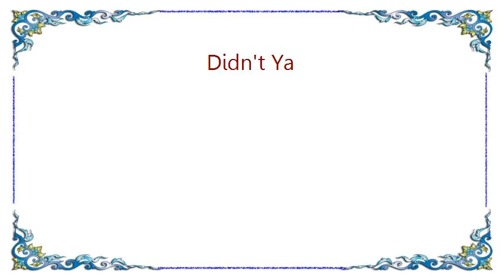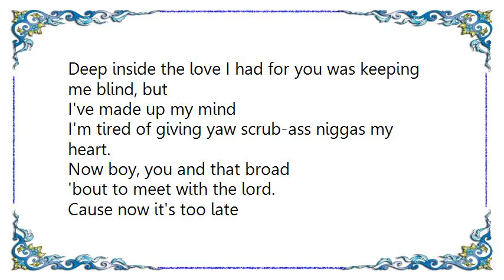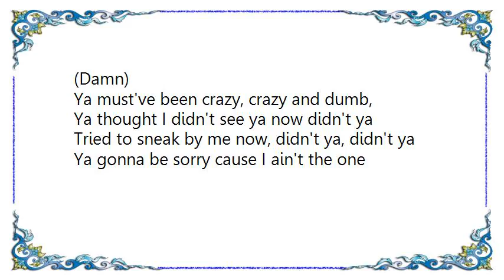City High - Didn't Ya Lyrics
[Lyrics City High - Didn't Ya]
Who is she?
That be pagin' you and callin' all night?
Just tell me please
Ain't no need for you to try and lie now.
When you said that you where gonna be here, boy, don't ya know?
Today I followed you over her crib.

Ya must've been crazy, crazy and dumb,
Ya thought I didn't see ya now didn't ya
Tried to sneak by me now didn't ya, didn't ya
Ya gonna be sorry cause I aint the one
Ya tried to sneak by me now, didn't ya didn't ya.
Now I, won't cry
Cause honestly I knew it all the time but,
Deep inside the love I had for you was keeping me blind, but
I'm tired of giving yaw scrub-ass niggas my heart.
Now boy, you and that broad
'bout to meet with the lord.

Cause now it's too late
(What are you gonna do)
I lost my control
(puttin' my trust in you)
Keep this on ya mind
(Every last dog gets caught some time, bye-bye)

Ya gonna be sorry cause I ain't the one

Sorry,
I didn't mean to do what I done.
I'm only wrong for lovin' you too much,
Now I'm sittin' in these damn 'cuffs, locked up.